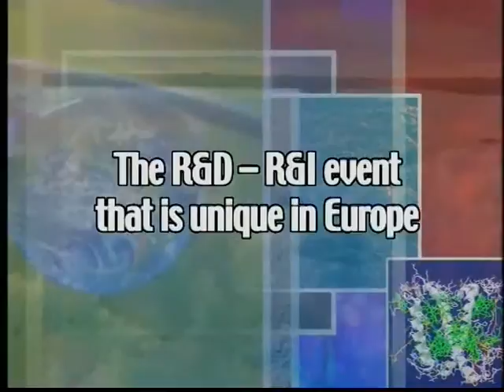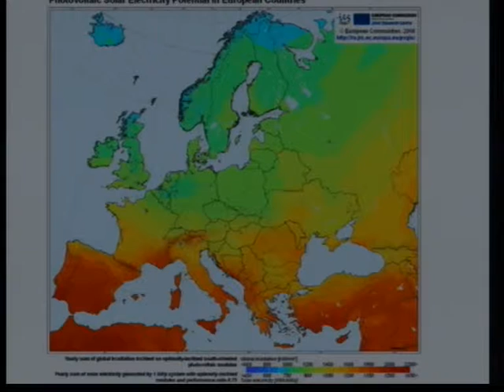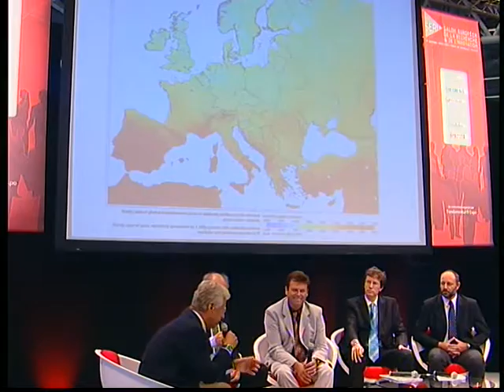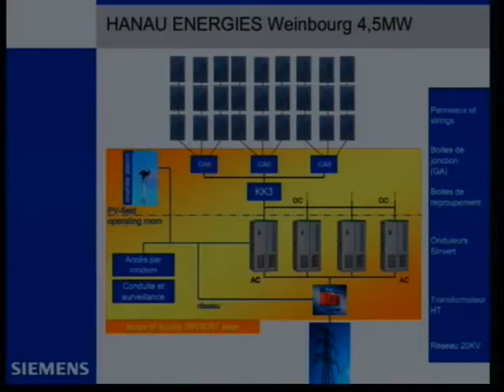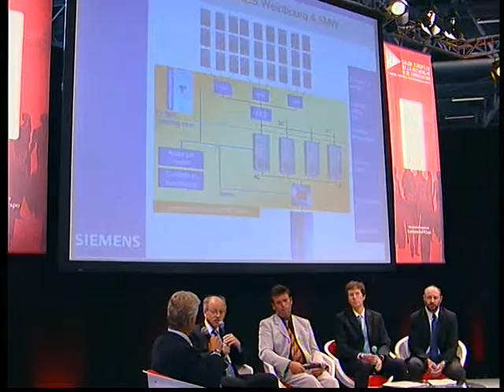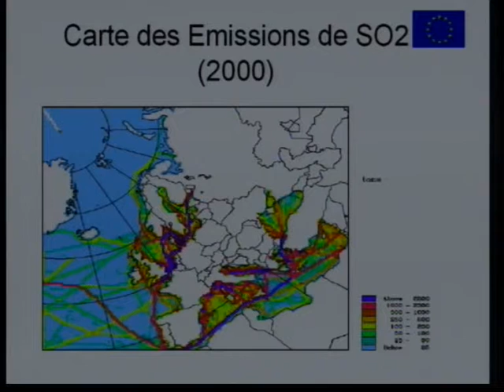SERI 2008 - Réduction des émissions de gaz à effet de serre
Table ronde dont le sujet est: SIEMENS, Réduction des émissions de gaz à effet de serre: Défis et opportunités pour les industriels de l'énergie.
Présentée par Philippe Leclerc, Journaliste.